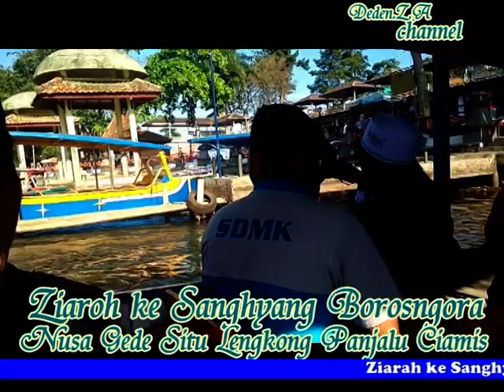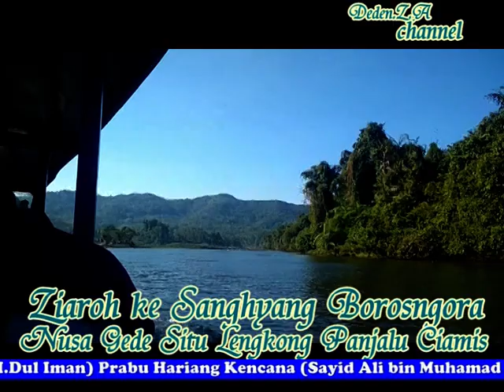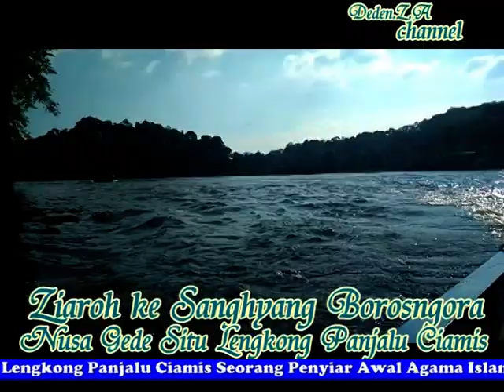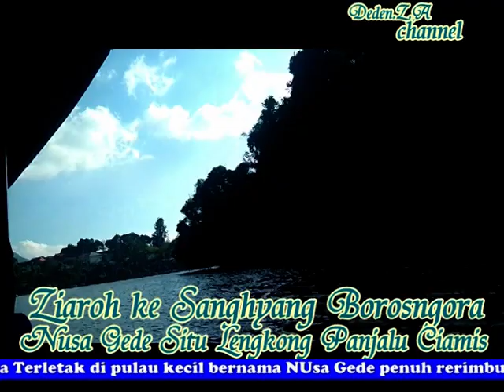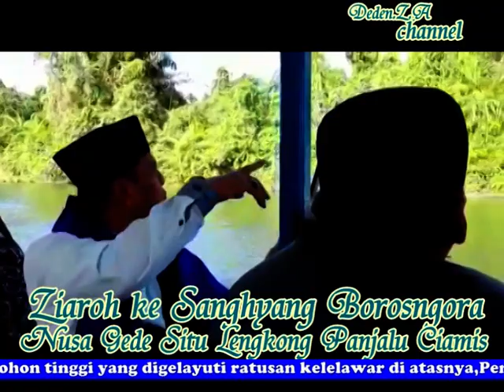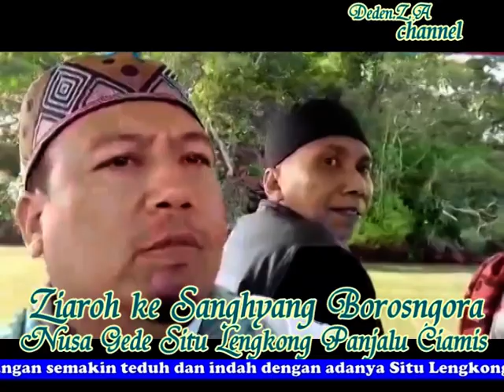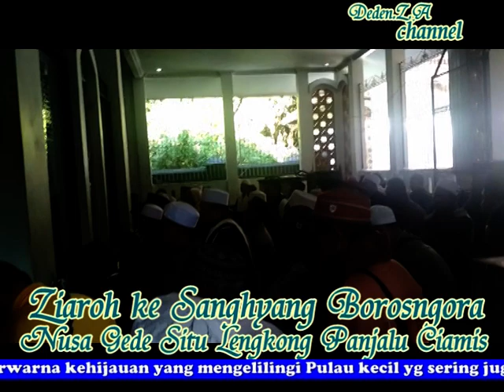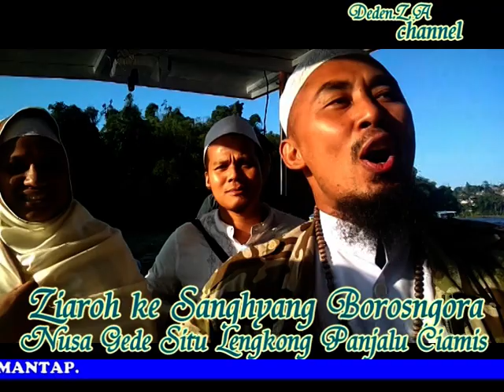Ziaroh ke Prabu Sanghyang Borosngora (H.Dul Iman) Prabu Hariang Kencana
Ziaroh ke Prabu Sanghyang Borosngora (H.Dul Iman) Prabu Hariang Kencana (Sayid Ali bin Muhamad bin Umar) Situ Lengkong Panjalu Ciamis.